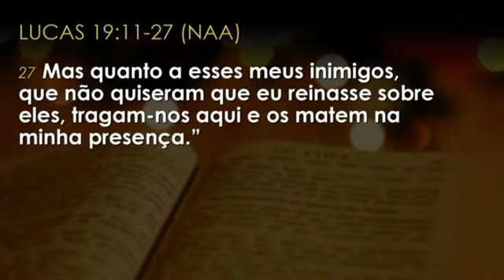O que você está fazendo com as virtudes do Reino de Deus que você recebeu ? - (Pr Wagnão)